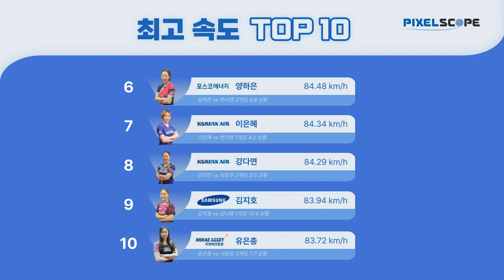코리아리그(여) 최고속도 하이라이트 | 2022 두나무 한국프로탁구리그